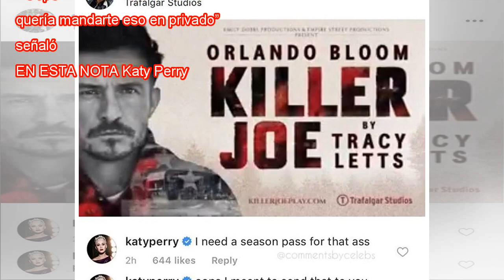Katy Perry publica erróneamente un comentario para Orlando Bloom en Instagram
Katy Perry y Orlando Bloom están igual que Selena Gomez y Justin Bieber: terminan y regresan cuando se les da la gana. Sin embargo, hoy la relación entre el actor y la cantante iría como viento en popa, al menos así lo demostró la intérprete de “Roar...